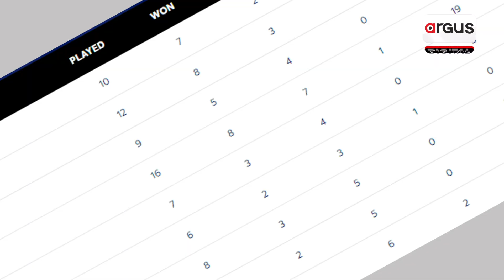ନ୍ୟୁଜିଲାଣ୍ଡ ଭାଙ୍ଗିବ କି ଭାରତରେ ୩୬ ବର୍ଷର ପରାଜୟ ଧାରା | Ind Vs Nz | Test Cricket | Argus Digital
ନ୍ୟୁଜିଲାଣ୍ଡ ଭାଙ୍ଗିବ କି ଭାରତରେ ୩୬ବର୍ଷର ପରାଜୟ ଧାରା
ନ୍ୟୁଜିଲାଣ୍ଡ-ଭାରତ ଟେଷ୍ଟ ଟକ୍କର । ନ୍ୟୁଜିଲାଣ୍ଡ ଭାଙ୍ଗିବ କି ଭାରତରେ ୩୬ବର୍ଷର ପରାଜୟ ଧାରା । ରେକର୍ଡ ଅପେକ୍ଷାରେ ରନ୍ ମେସିନ ।